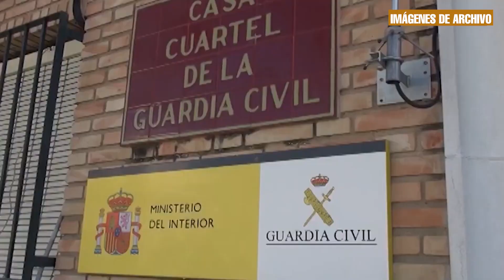Detenido un vecino de Los Palacios por varios delitos de robos con violencia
LA GUARDIA CIVIL DETIENE A UN HOMBRE DE 40 AÑOS Y VECINO DE LOS PALACIOS, POR VARIOS DELITOS DE ROBO CON VIOLENCIA EN LA VÍA PÚBLICA, SIENDO SUS VÍCTIMAS MAYORMENTE MUJERES DE AVANZADA EDAD. EL DETENIDO FUE PUESTO A DISPOSICIÓN JUDICIAL QUIEN DECRETÓ SU INMEDIATO INGRESO EN PRISIÓN